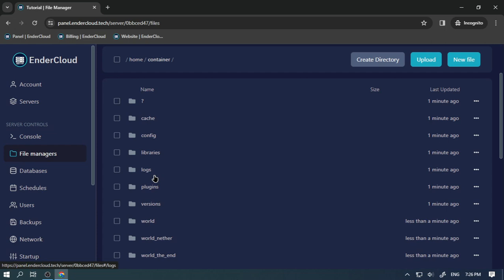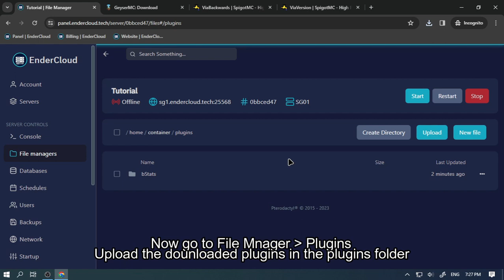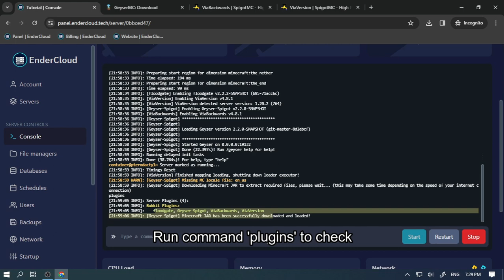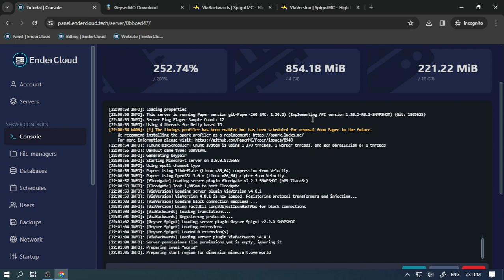How to setup Geyser Mc| In Minecraft server Manually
How to setup gysermc | In Minecraft server Manually

in this tutorial video we are gonna tell how to setup GeyserMc in Minecraft server.